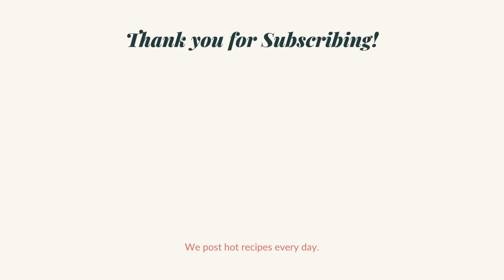Ambula Rai | Sweet & Sour Dried Mango Curry | ଆମ୍ବୁଲ ରାଇ | Odia Authentic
A short video on how to cook this delicious Odia Authentic Ambula Rai. Enjoy

Basic Ingredients:

Ingredients
For Mustard Masala

For Curry
* Pancha  Phuthana -   [Cumin seed, mustard seed, Fenugreek seed, Fennel seed and black cumin seed]
* Green Chilly split [1 no]
* Turmeric powder
* Red chilly powder
* Dried Mango [1/2]